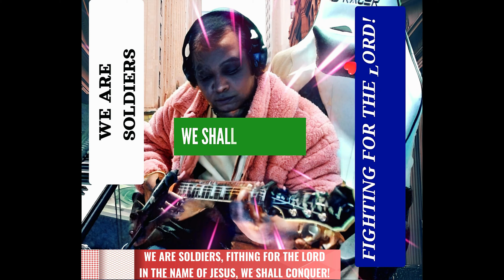WE SHALL CONQUER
An evergreen gospel song